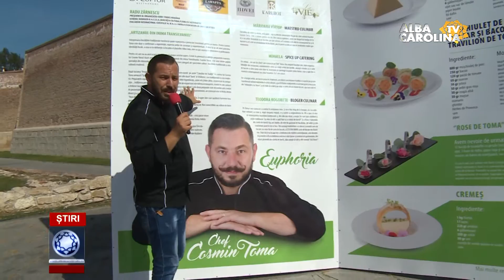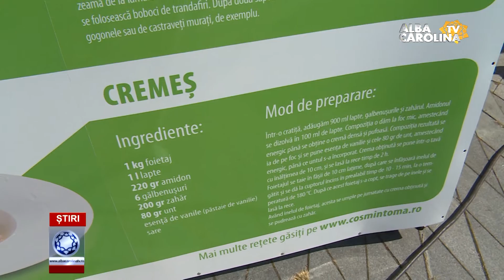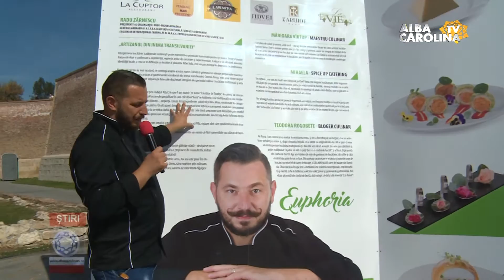CHEF TOMA A „GĂTIT” O CARTE DE TREI METRI